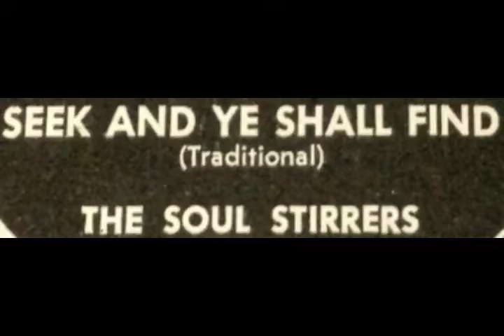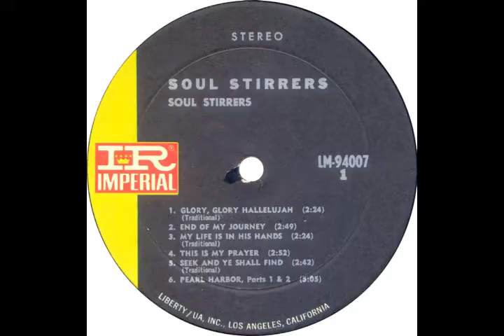THE SOUL STIRRERS - Seek and Ye Shall Find 1948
Aladdin 2027
Chicago, 21 Dec. 1948
Original 78 RPM Source sound recordings